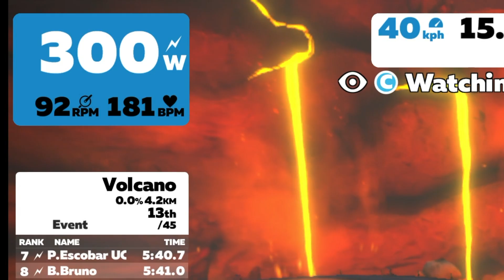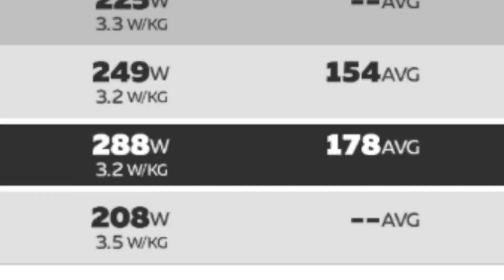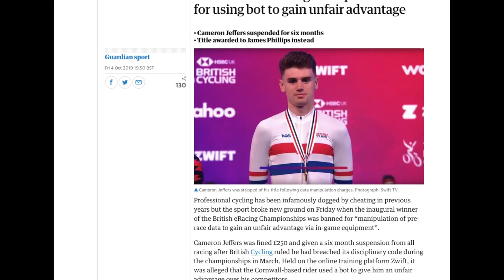Racing Virtually With Zwift - BBC Click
Click looks at virtual cycling and explores the issue of cheating in the world of online racing.